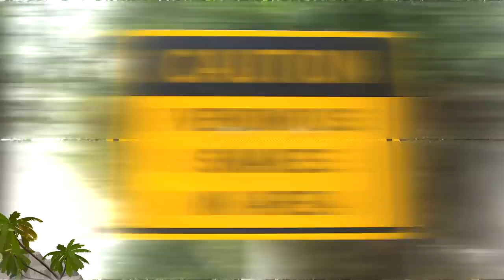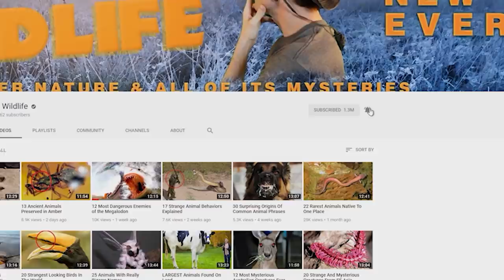Who Will Win: Black Mamba vs Rattlesnake!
They’re two of the most famous and feared snake species in the world.  Have you ever wondered who might win if these two beasts ever confronted one another?  Well, the chance of them facing off in the wild is remote since they’re native to different continents.  But we can always speculate about what might happen should the two serpents clash.  We’ll lay out some attributes for both animals, and then we’ll tell you which contender we favor between the Black Mamba and the Rattlesnake.

#9  In The Trees or On The Ground
Three species of mambas are known to be arboreal and live in the trees.  Black Mambas can also display an arboreal nature, but they primarily live on land. They’re recognized as one of the world’s fastest-moving terrestrial snakes, reaching speeds of nearly 10 miles per hour (16 km/h) over short distances.  That means they can overtake much of their prey like birds and smaller mammals should they try to escape.  Black mambas have a preference for warm blooded prey that it hunts from a permanent lair.  But it’s also known for consuming its fellow reptiles on occasion.

#8  Black Mamba Behavior
When human beings come within 130 feet (40 m) of black mambas in the wild, the snakes become skittish and unpredictable.  We found that although the snakes are quick and agile, they will often flee at the sign of a perceived threat and escape into a hole, or brush.  Other sources claim they can become extremely aggressive if cornered, and any sudden movement can provoke it into launching a series of quick strikes.  They can engage in some additional threat displays which we’ll tell you about in the next section.

#7  Threat Displays
Of the four mamba species, three of them have skin that is colored various shades of green.  The black mamba’s skin color that ranges from gray to dark brown.  But its name is a reference to its mouth, which opens wide to display an inky black interior.  You might not see their fixed fangs, though.  While they can measure up to 6.5 mm (0.25 inches) long, they’re located in the back of the mamba’s mouth. It will also hiss and spread its narrow neck flap to discourage aggressors.  When it’s time to attack, these snakes can do so from a considerable range, projecting themselves by as much as 40-percent of their body length. That’s something they have in common with their opponent.  And these Mambas can rapidly inflict several deadly bites within a short amount of time.

#6  Striking Points
When the black mamba bites, it always does so at full envenomation;  that is, each bite will deliver venom and a lot of it.  Wildlife biologists say that the chance of a dry bite (without venom) occurring is nearly non-existent with these animals.  That’s bad news for the victim.  Its venom contains neurotoxic properties which can produce symptoms that include respiratory paralysis, and can bring down a human within 45 minutes of receiving the bite. Without antivenom and appropriate medical attention, victims can die within 15 hours.  It’s said that two drops of the Black Mamba's venom are enough to kill a human.

#5 Wrapping Up
So those are our two reptilian contenders for the title, as such.  Let’s take a look at some of their strong points and weak points, starting with the Eastern Diamondback

#4  Eastern Diamondback

Odds For
This snake is known for its power and aggression, and is capable of mounting a vigorous defense if they’re threatened. Drop for drop, its venom is considered to be the most toxic of any species found in the US.  Overall, most sources rank it outside the top 20 regarding its Lethal Dose or LD50 ranking.  That refers to the amount of toxin needed to kill 50-percent of a test group, which are typically lab mice or rats.  How its venom might affect a Black Mamba is an X-factor, but it could be strong enough to at least slow it down.

Odds Against
It gives up some size to the Black Mamba, regarding length.  And it’s unlikely to be as fast, or to make as many quick strikes.  The Mamba’s venom might be toxic enough to incapacitate the Eastern Diamondback.

Odds For
Greater length, greater speed and agility, along with the fact that the creature carries some of the most toxic venom of any snake on Earth.  Regarding its LD50 ranking, it often ranks within the top 5 of such lists.  If cornered, it will mount a vigorous defense of rapid strikes.

Odds Against
While it does have great speed, the Black Mamba will often use it to escape confrontation.  Fighting is only an option if it’s cornered and can’t get away.  The slender mamba weighs only 3.5 pounds on average (1.6 kg), and probably doesn’t possess the raw power of the heavier Eastern Diamondback.

#2  So there you have it ...

1...